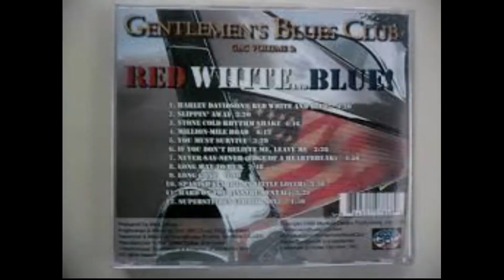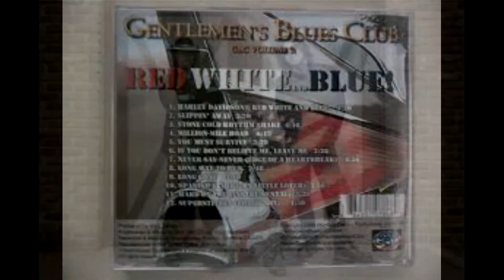Gentlemen's Blues Club - Harley Davidson Red White and Blue -La Makina de Rock and Roll (0704)